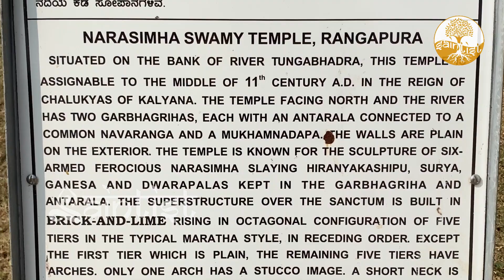11 ನೇ ಶತಮಾನದ ಶ್ರೀ ಉಗ್ರ ನರಸಿಂಹ ಸ್ವಾಮಿ ದೇವಸ್ಥಾನ |11th century Sri Ugra Narasimha Swamy Temple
Ugra Narasimha temple, built mostly by Kalyana Chalukya (K.C.)Kings at Rangapura, Magala. It is on the right bank of River Tunga Bhadra. There are seven inscriptions in this temple.

ಉಗ್ರ ನರಸಿಂಹ ದೇವಸ್ಥಾನ, ಮಾಗಳದ  ರಂಗಾಪುರದಲ್ಲಿ ಕಲ್ಯಾಣ ಚಾಲುಕ್ಯ ರಾಜರು  ನಿರ್ಮಿಸಿದ್ದಾರೆ. ಇದು ತುಂಗಭದ್ರ ನದಿಯ ಬಲ ದಂಡೆಯಲ್ಲಿದೆ. ಈ ದೇವಾಲಯದಲ್ಲಿ ಏಳು ಶಾಸನಗಳಿವೆ.